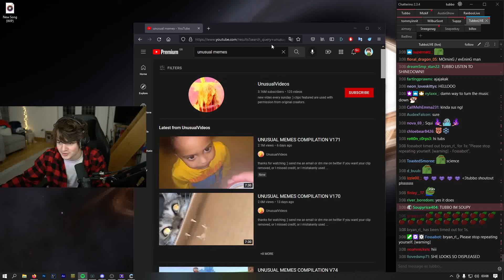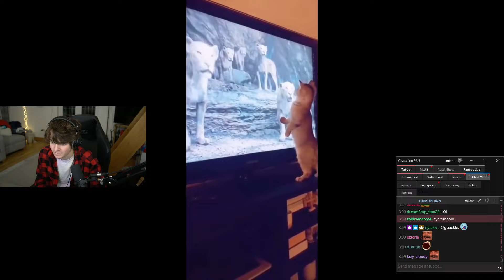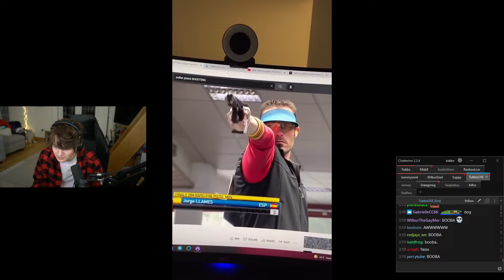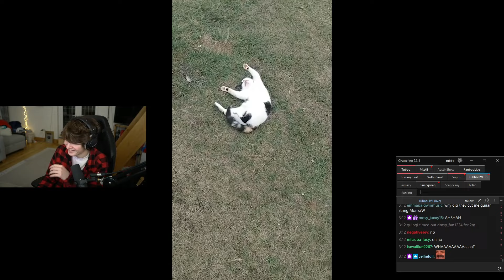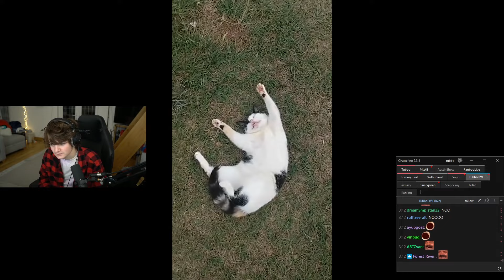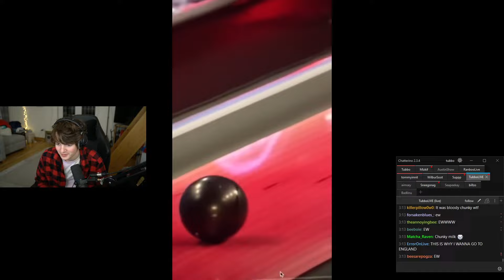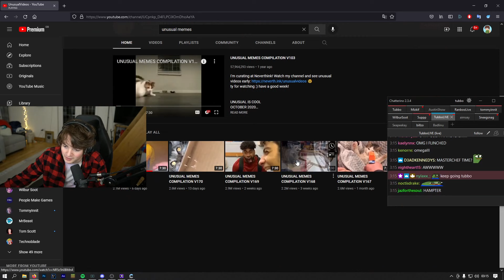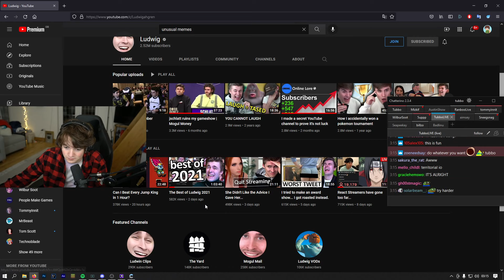Tubbo Reacts to UNUSUAL MEMES V171